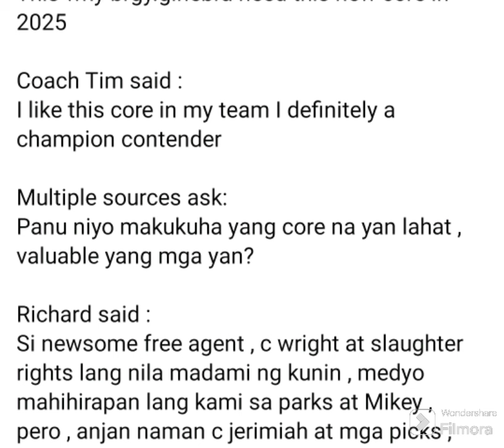PBA NEWS: BOUND TO GINEBRA NA SILA! GRABE LAKAS NITO! SAGOT NI COACH TIMCONE!